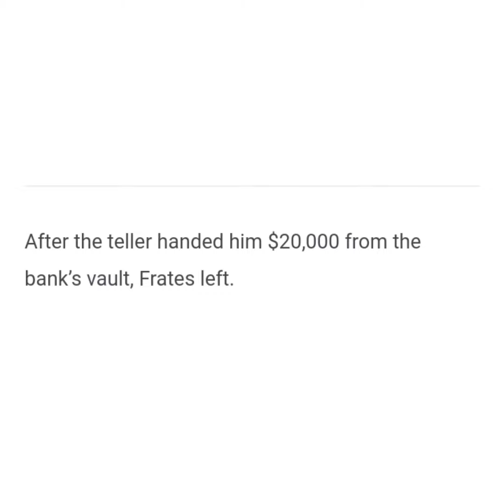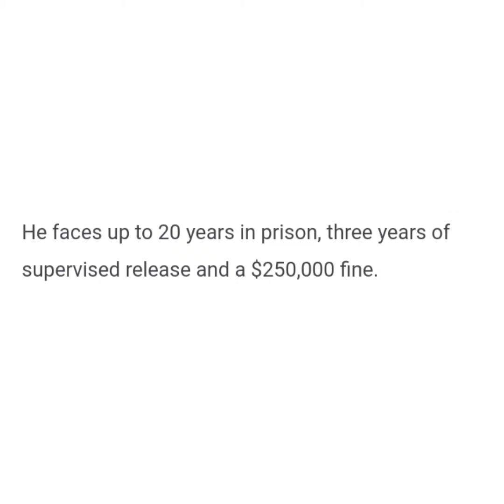New Bedford Bank Robber Admits To Robbing Dartmouth Bank While On Probation